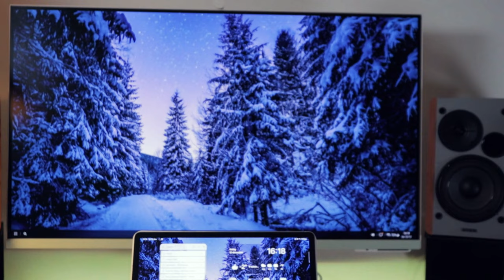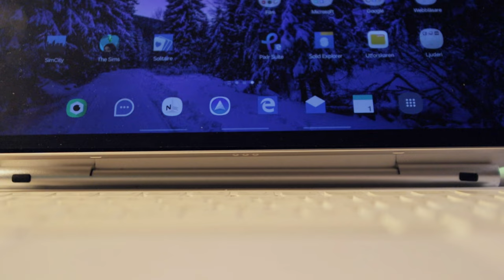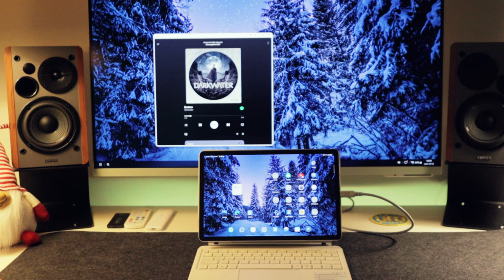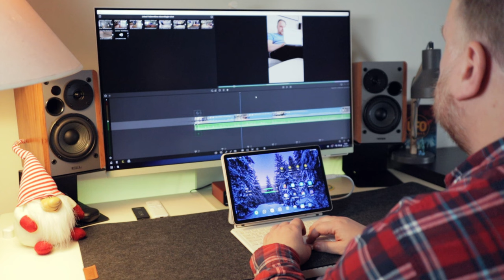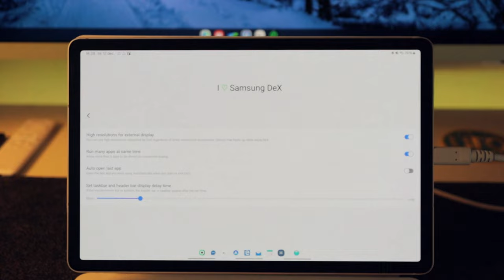💻Galaxy Tab S9 - Desk setup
My new desk setup while only using my Galaxy Tablets.

Links to products I use:
Boya Shotgun mic BM6060L
Focusrite Vocaster One
Rode Podmic USB
Ugreen USB-c hub
Vasagle Book shelf
Softbox photo studio
Led lamp